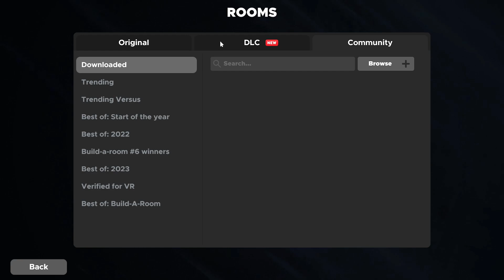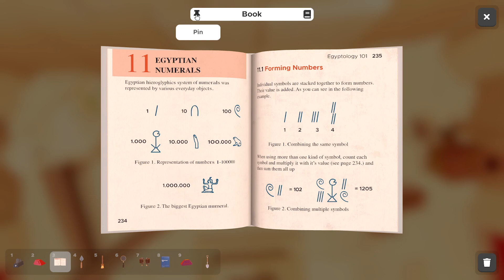Lets Play Escape Simulator Episode 1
Explore a set of highly interactive escape rooms. Move furniture, pick up and examine everything, smash pots and break locks!